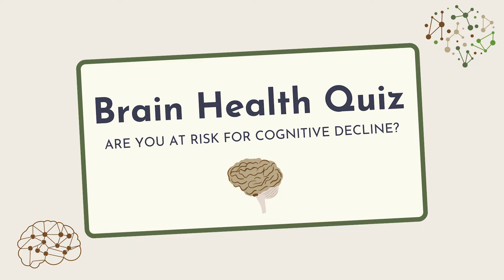Clean Good Eats with Dr. Sakinah Bunch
Summary

Dr. Sakinah Bunch shares her journey of healing her daughter's severe food allergies and her husband's chromosome deficiency through alternative medicine. This led her to become a naturopathic doctor and open Clean Good Eats, a farm-to-table cooking studio that specializes in allergy-friendly cooking. Dr. Bunch emphasizes the importance of advocating for your child's health and the power of food in healing the body. She also discusses the challenges of educating the community about naturopathy and healthy eating. Dr. Bunch provides tips for better health, including avoiding table salt and drinking water separately from meals. In this conversation, Dr. Sakinah Bunch and Laurel Brennan discuss the importance of hands-on learning at the Biodynamic Farm, where children can experience growing and harvesting food. They also talk about the value of field trips to farms and the impact it has on children's understanding of where food comes from. The conversation highlights the lack of food knowledge among some children, emphasizing the need for education and exposure to healthy eating habits. The cost of eating healthy is also discussed, with Dr. Bunch emphasizing the importance of building relationships with local farmers to make healthy food more accessible. Dr. Bunch's books, which focus on cooking and marriage, are mentioned, along with the benefits of farmers markets and the joy of connecting with farmers.

Takeaways

Advocate for your child's health and explore alternative medicine when conventional medicine falls short.Food can play a crucial role in healing the body, especially in cases of allergies and gut issues.Educate yourself and your children about healthy eating and involve them in the cooking process.Naturopathy focuses on natural medicine and holistic approaches to health, addressing the root causes of symptoms. Avoid synthetic foods and prioritize natural, whole foods for better physical and mental health. Hands-on learning experiences at farms can help children understand where food comes from and develop healthy eating habits. Field trips to farms can be transformative for children, allowing them to connect with nature and learn about the importance of sustainable agriculture. There is a lack of food knowledge among some children, highlighting the need for education and exposure to healthy eating habits. Building relationships with local farmers can make healthy food more accessible and affordable. Farmers markets provide an opportunity to connect with local farmers and access fresh, high-quality produce. Dr. Sakinah Bunch has written books on cooking and marriage, offering interactive and practical resources for individuals and couples.

Chapters

01:30 Introduction and Background
03:09 Healing the Gut and Food Allergies
10:10 Clean Good Eats and Cooking Classes
14:20 Encouraging Healthy Eating in Children
20:40 Naturopathy and Holistic Medicine
21:50 Challenges and Education in the Community
23:12 Improving Health through Food
25:16 Dr. Bunch's Daily Eating Habits
27:13 Tips for Better Health
33:30 The Impact of Sugar and Synthetic Foods
38:34 Funding and Future Goals
41:07 Hands-on Learning at the Biodynamic Farm
42:05 Making Salad in the Classroom
42:48 The Importance of Farm Field Trips
43:40 Lack of Food Knowledge
44:12 Making Healthy Food Accessible
44:46 Building Relationships with Farmers
45:48 The Cost of Eating Healthy
46:31 The Joy of Farmers Markets
47:00 Dr. Sakinah Bunch's Books
47:57 The Story Behind 'Wife to Be'
48:52 The Importance of Communication in Marriage
50:13 Dr. Sakinah Bunch's Books (Continued)
50:42 Closing Remarks

Laurel Brennan, MOTR/L, RYT Resources: ⁠
The Brain Health Quiz⁠ - What is Your Risk for Cognitive Decline?
for information on Brain Health Services, Yoga, and⁠ ⁠Brain Health Retreats
Private⁠ ⁠Facebook Group, Brain Wellness & Dementia Prevention